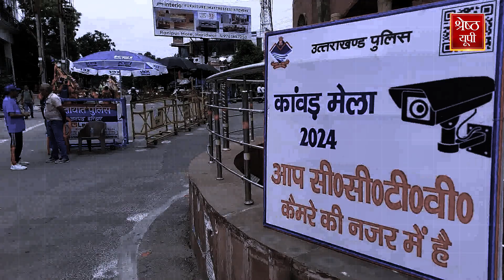CM Yogi Adityanath ने चल दिया मास्टर स्ट्रोक, क्या Akhilesh Yadav कर पाएंगे BJP का सामना। Love Jihad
UP Politics: लोकसभा चुनाव (Loksabha Election) में मिली जीत के बाद माना जा रहा था समाजवादी पार्टी (Samajwadi Party) के लिए विधानसभा उपचुनाव (Vidhansabha By Election) जीतना आसान हो जाएगा.. और बीजेपी को फिर से शिकस्त झेलनी पड़ेगी.. लेकिन कुछ दिनों में ही सियासी मौसम बदल गया है... और अखिलेश यादव (Akhilesh Yadav) सीएम योगी आदित्यनाथ (CM Yogi Adityanath) के जाल में फंसते नजर आ जा रहे हैं... वो जाल जो सपा के लिए जी का जंजाल साबित हो सकता है.